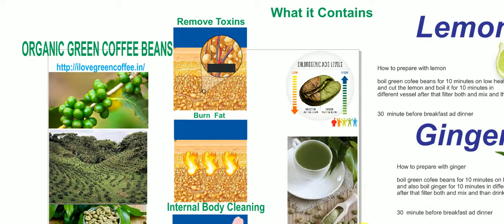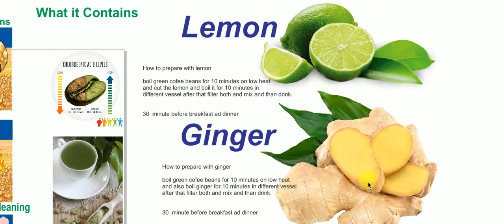organic green coffee